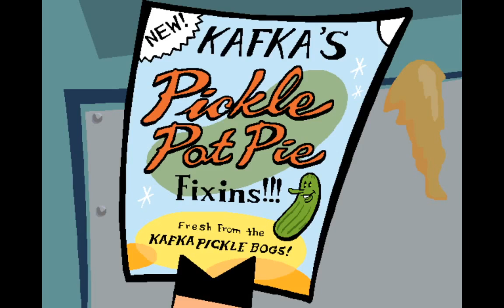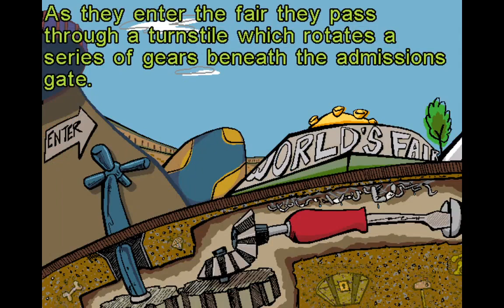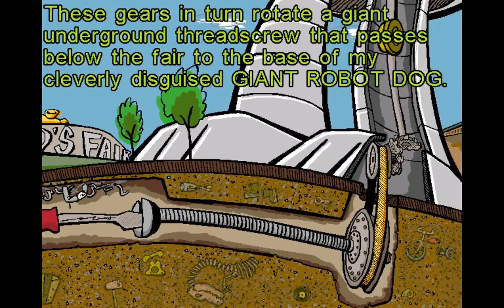Spy Fox in Some Assembly Required Gameplay part 4 | Inside the evil dogbot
Spy Fox has a new assignment, this time he has to stop Napoleon LeRoach from taking over the world. Can he stop him in time? Spy Fox gets a pickle from chef Dinah, gets the pickle cloned and sneaks in the evil dogbot.